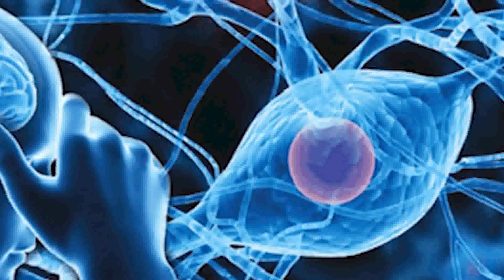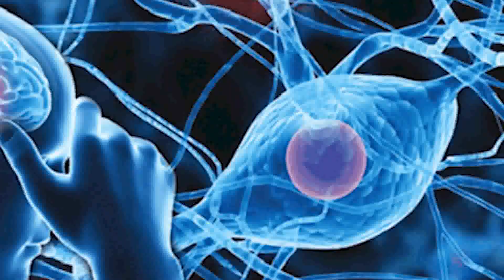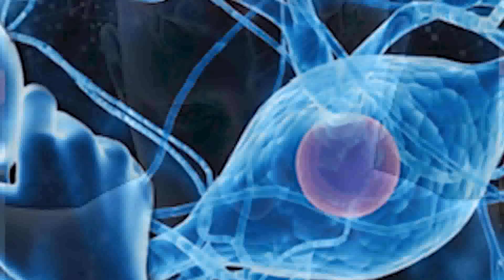Prevenzione delle malattie del cervello, diagnosi precoce e possibili terapie Le ultime novità